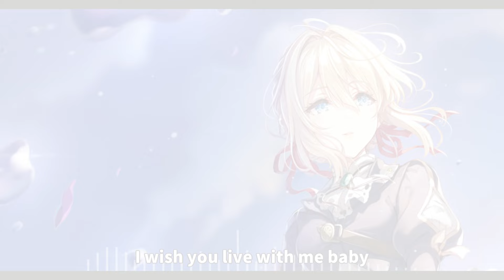To My Dearest / 宮舞モカ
どうも、マサキりたんPです。

ヴァイオレット・エヴァーガーデンと狂おしい季節に愛を込めて。

To My Dearest
Vocal Synthesizer V AI 宮舞モカ

素敵なイラストを使用させていただきました！

マサキりたんP音源配信中!!